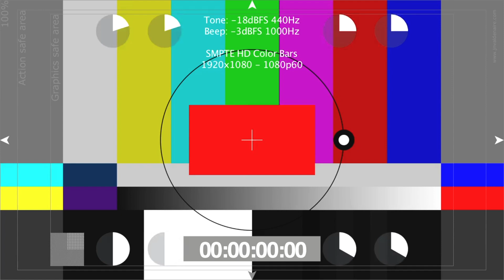Le LBA Social Club c'est quoi ?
Je vous parle de plus en plus du LBA Social Club sur les réseaux et vous êtes de plus en plus à me demander ce que c'est. Voici une explication dans les grandes lignes et je dispo pour répondre à vos questions en commentaire ;)